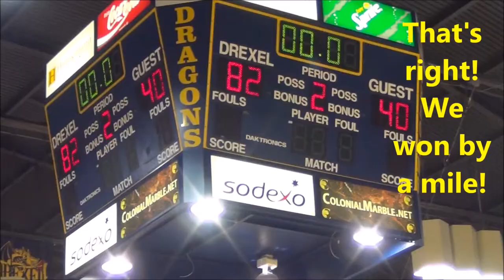Drexel Spirit: Come to Games!!!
Go support your basketball teams! If you're a Dragon, COME TO THE DAC ALREADY!! (Game schedule's on Rec stairs)
**The players will be happy, the Spirit Team will be happy, and hopefully you'll be happy too! :D :P